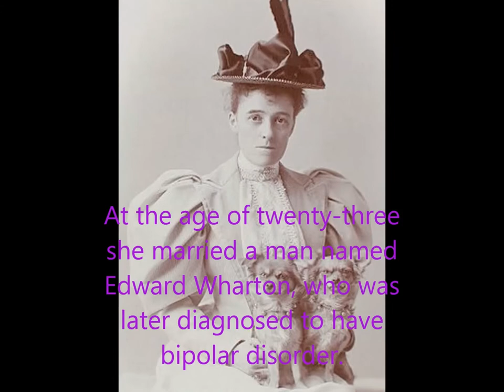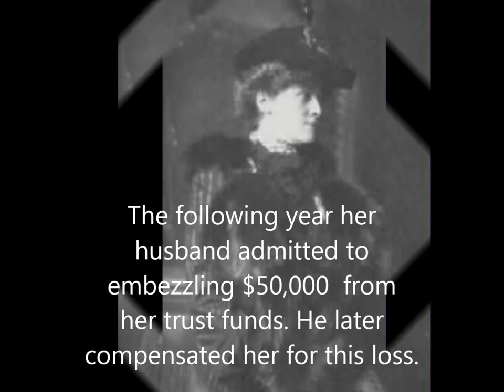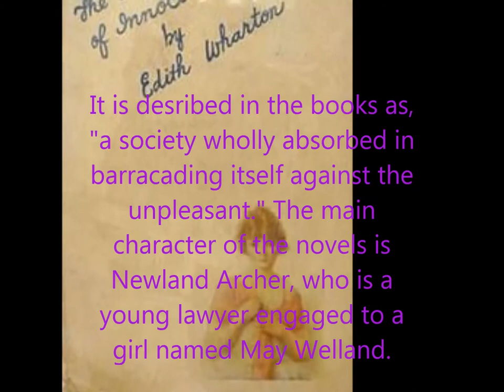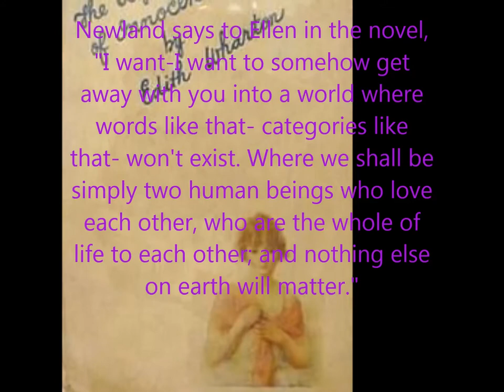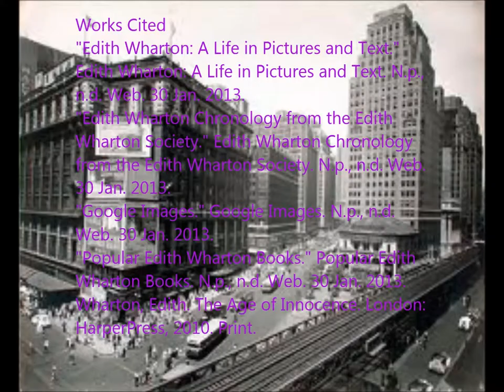Edith Wharton Movie YouTube Version